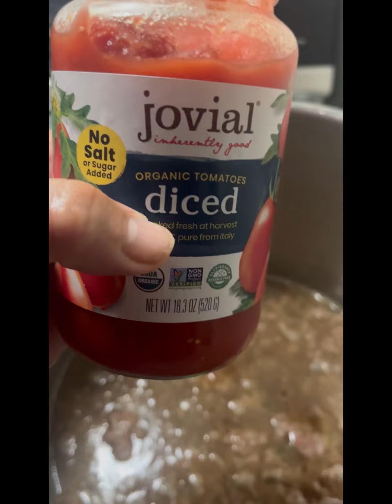Bacon Cheeseburger Chili (recipe in description)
Bacon Cheeseburger Chili:
2 pounds ground beef
1 pound ground bacon
2 cups dice onion
6 cups beef stock
18 oz diced tomatoes
12 oz tomato paste
4 Tbs chili powder
3 Tbs cumin
2 Tbs garlic powder
2 Tbs paprika
1 Tbs cayenne
1 Tbs black pepper

Cook onions halfway in butter. Add grounds, drain grease. Combine all remaining ingredients and simmer for about 90 minutes.